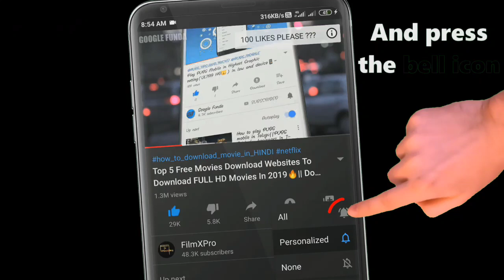Top 10 BEST Hollywood Hindi Dubbed Movie Available on MX Player🔥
Hello Friends,